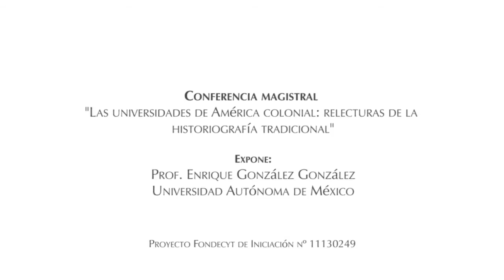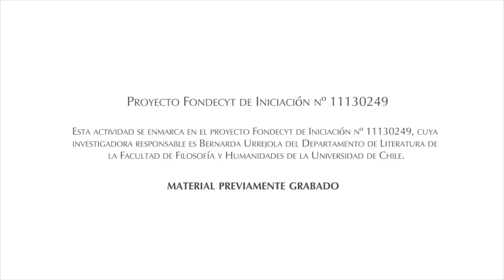Conferencia "Las universidades de América colonial: relecturas de la historiografía tradicional"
Registro de la la conferencia magistral ofrecida por el profesor Enrique González González de la UNAM realizada en mayo de 2014 en el Auditorio Rolando Mellafe de la Facultad de Filosofía y Humanidades.

Esta actividad se enmarca en el proyecto Fondecyt de Iniciación nº 11130249, cuya investigadora responsable es Bernarda Urrejola del Departamento de Literatura de la Facultad de Filosofía y Humanidades.

El profesor González es Doctor en Historia por la Universidad de Valencia España, investigador del Instituto de Investigaciones Sobre la Universidad y la Educación y profesor de la Facultad de Filosofía y Letras de la UNAM y miembro del Sistema Nacional de Investigadores de México, Nivel III. En 2010 obtuvo la Beca John Simon Guggenheim Memorial Foundation (septiembre 2010-agosto 2011) y anteriormente el premio “Edmundo O´Gorman. Teoría de la Historia e Historiografía” al mejor trabajo de investigación, Instituto Nacional de Antropología e Historia (2008).

Reseña de la conferencia

Se da la paradoja de que en Chile, teniendo uno de los dos o tres archivos universitarios más completos de Hispanoamérica colonial, apenas si se han dado pasos para el estudio de sus universidades durante los siglos XVII y XVIII, desde que aparecieron los estudios de Medina, La instrucción pública en Chile (1905) y La Real Universidad de San Felipe (1928). Durante el siglo XVII y parte del siguiente, coexistieron en la ciudad la universidad de los dominicos (1622) y la de los jesuitas (1623), en medio de fuertes conflictos. Al surgir la universidad real, en 1738, ambas debieron cerrar y dejar el paso a la institución real, que tuvo un siglo exacto de existencia, en medio de dificultades de todo tipo, e incontables conflictos. Al final, incapaz de adaptarse a los nuevos tiempos republicanos, fue cerrada en 1839, para dejar el paso a la actual Universidad de Chile.

Mientras los siglos XIX y XX han sido los predilectos de los historiadores de la educación, las tres instituciones coloniales siguen siendo concebidas según los enfoques positivistas de autores como Amunátegui y Medina. Apenas si sabemos nada del papel de los letrados en el reino de Chile, su actividad al lado de las autoridades metropolitanas, la medida en que los grados académicos los promovían para realizar carrera en los ámbitos del gobierno civil y eclesiástico. Sin duda, el hecho de que ignoremos casi todo acerca de los individuos que se graduaron con los dominicos y los jesuitas, se explica en parte por la escasez de fuentes para el estudio de ambas instituciones. En cambio, teniendo series completas de matrículas, de probanzas de cursos y de graduados, así como de catedráticos, apenas si sabemos algo de quiénes eran los estudiantes de San Felipe, qué facultades preferían, qué aprendían en ellas y con qué catedráticos. En suma, seguimos desconociendo los vínculos entre los universitarios y la sociedad. En muchos países se han ensayado nuevos enfoques de tipo institucional, cuantitativo, social, político y de historia de la ciencia y de las ideas, para evaluar el lugar ocupado por los universitarios, en su calidad de letrados, en las élites coloniales. Ojalá pronto, semejantes estudios también se lleven a cabo en Chile.